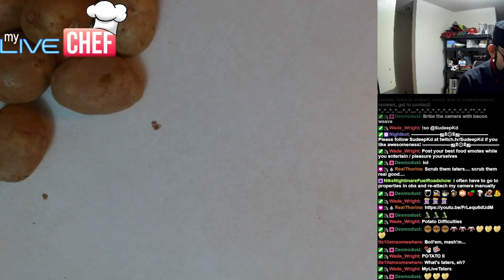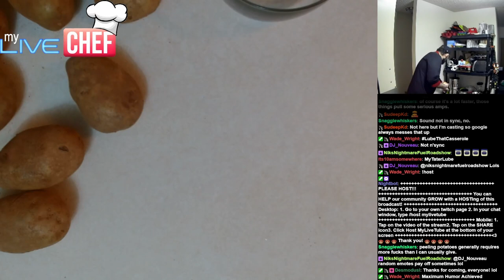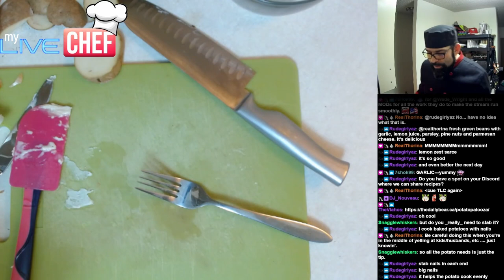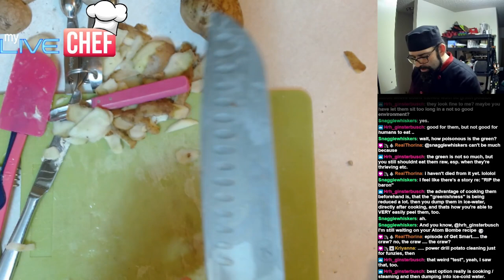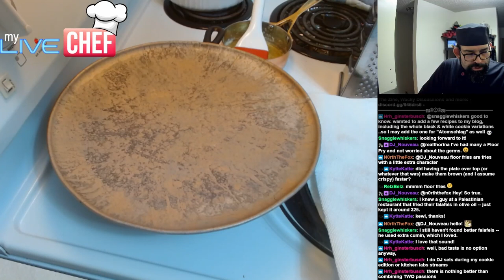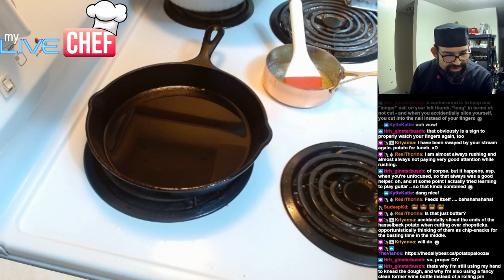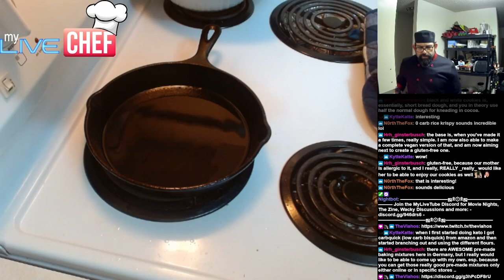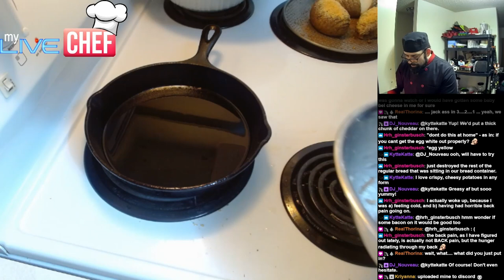MyLiveTube MLC 07 MyLiveChef Potatopalooza 2022 03 03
Join MyLiveChef - The Vlahos - Thursdays 2pm-5pm pst / 4-7pm cst
 - MyLiveThursdays -

Chef Vlahos is located in Winnipeg, Canada
MyLiveTube is based in Los Angeles, California, USA.